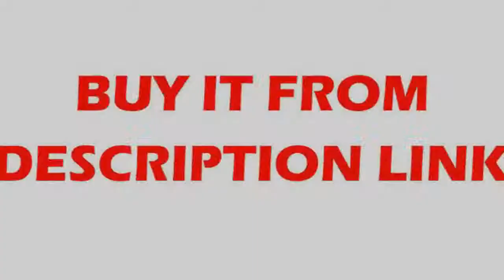Cheapest Monkey Lamp Loft Hemp Rope Lam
Product On Aliexpress

Brand Name:LukLoyItem Type:Pendant LightsIs Dimmable:NoPlace:Hotel Room,Parlor,Master Bedroom,other bedrooms,Hotel Hall,StudyPower Source:ACVoltage:90-260VLighting Area:10-15square metersFinish:IronCertification:UL,ce,CC